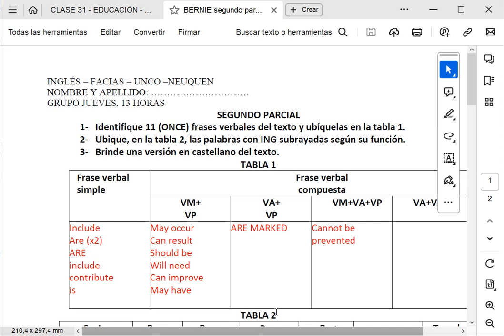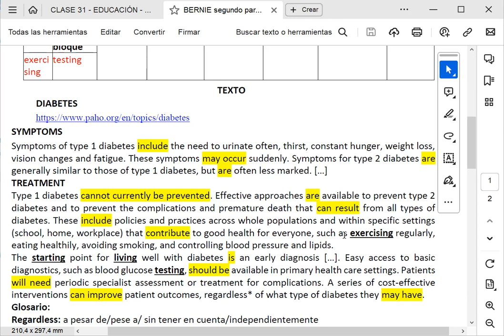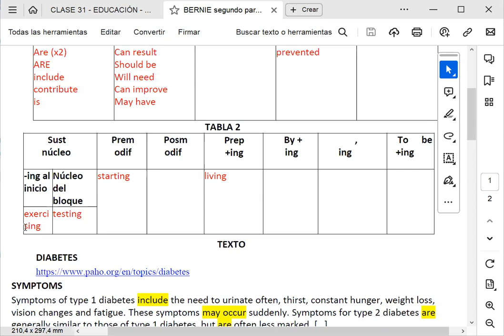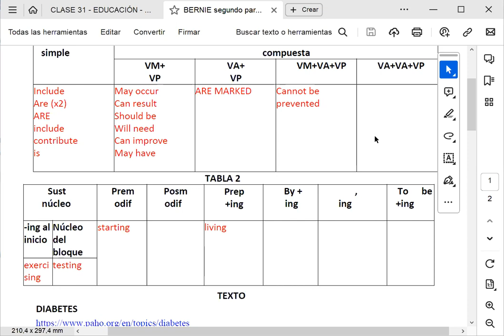RESPUESTAS Y EXPLICACIÓN DEL PARCIAL 2 GRUPO BERNIE